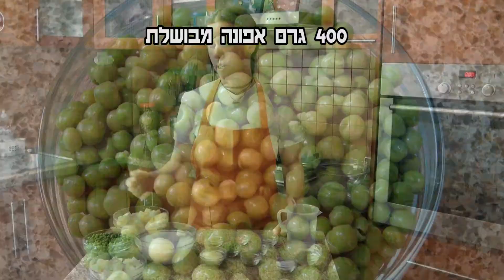תבשיל תפוח אדמה ואפונה בקהדי (קארי): מבשלים עם ונו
מה כבר אפשר לכתוב על הסבג'י (תבשיל) הזה, פשוט רוצו למטבח ותכינו אותו!